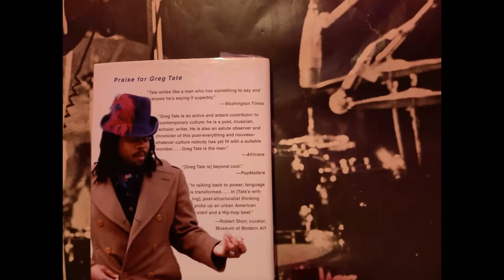In Memory Of Greg Tate And Jimi Hendrix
In memory of Greg Tate (October 14, 1957 – December 7, 2021) and Jimi Hendrix (November 27, 1942 – September 18, 1970)

In 2017 I had the opportunity and privilege to interview Greg Tate on the subject of Jimi Hendrix.
His book “Midnight Lightning – Jimi Hendrix and the Black Experience“ was published in 2003 and formed the basis of the interview. It turned out to be one of the most enriching ones in my 34 years of asking people about music. I had asked for about 45 to 60 minutes of his time to do it but Greg was so kind and generous to bear with me for even more questions. In the end the interview lasted for almost two hours.

It took place on Monday, May 29, 2017. We talked over the phone via landline connection. Greg recorded his answers at home and sent me the files. In order to improve the sound quality of my questions and to delete some of the more embarassing “erms“ and pauses while searching for words I re-recorded  my side of the conversation in November 2022.
The original order of the questions has been kept except for the quote from page 140 of his book “Midnight Lightning“,  which has been moved to the beginning of this video.

Photos of Greg Tate's book and the Jimi Hendrix poster behind it on my wall by Vera P. Frank.

00:00:00 What are we who love Hendrix ?
00:00:12 Are You Experienced
00:05:01 rhythm guitar
00:07:33 emancipation of noise
00:18:10 national anthem and Machine Gun
00:24:24 House Burning Down
00:26:25 lyrics/ women
00:45:03 darkness
00:55:25 transformative power of Hendrix's music
01.08:51 the post radio-age, the internet, effects on the dissemination of the popular
01:14:21 towards transcendence

Michael Frank, November 27, 2022.